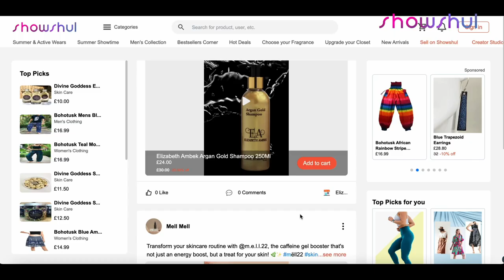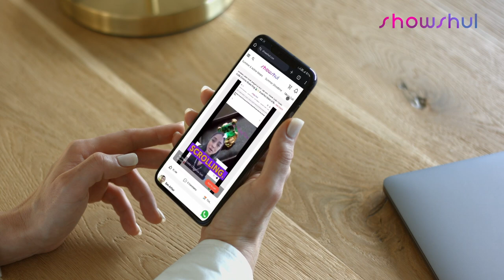Unlock your creative potential on Showshul!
Are you a content creator looking for your next big thing? Look no further than Showshul! This video is packed with inspiration and tips to help you create amazing content that will captivate your audience.
Discover how to:
Create a variety of content formats (fashion hauls, product reviews, styling tips, unboxings, behind-the-scenes)
Increase your watch time with engaging thumbnails, captivating intros, and interactive content
Build a loyal following with consistent posting
Ready to take your channel to the next level? Join the Showshul community today! From fashion hauls to behind-the-scenes, discover endless content ideas. Learn how to boost your watch time with engaging thumbnails, captivating intros, and interactive content. Ready to shine? Let's create magic together!